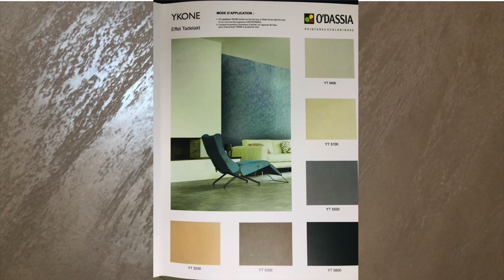شرح مبسط لتطبيق ديكور ايكون / Application du produit YKONE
مرحبا بكم على قناة H-Déco
متابعينا الآعزاء
تطبيق ايكون     Effet YKONE